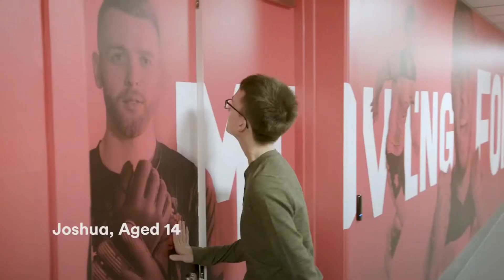User Story: Soccer Fans to See Live Football with IrisVision’s Electronic Glasses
Checkout Florence and Joshua’s priceless reaction to receiving Irisvision’s electronic glasses for visually impaired.
Florence 10 and Joshua 14 are soccer fans with visual impairment. Once the coronavirus pandemic is over, both will be able to watch live football with the irisvison’s electronic glasses.

Virgin Media-one of the major sponsors of the club- has gifted them these headsets. The idea was to offer them in April during the match between Southampton and Manchester City, when the kids were going to be match day mascots. Instead, red boxes with white ribbon were sent to their addresses along with individual video messages from Ward-Prowse.

Other than adding meaning to life, IrisVision’s low vision aid gives the wearer some extra benefits to those of us with plain old eyes, such as the ability to zoom in and out, take screenshots, just like on a smartphone. It also helps connect users to the digital world, read using IrisReader, watch sports or movies on the TV.

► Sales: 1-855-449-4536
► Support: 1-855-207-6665